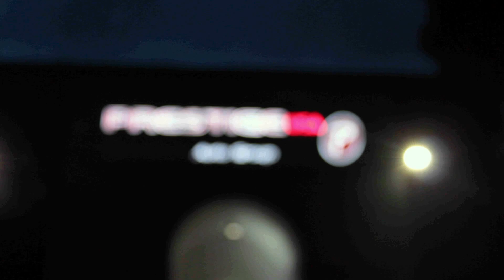Prestige - Events Venue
Cliente: Prestige
Medio: Video
Campaña: Prestige Sport Cars como Venue de Eventos en Doral, FL.